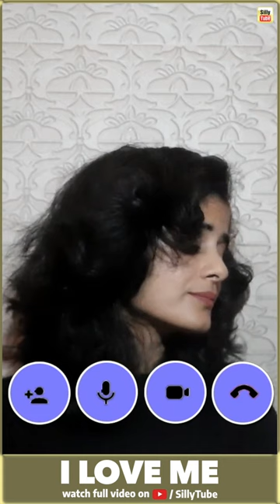Watch I LOVE ME Telugu Short Film | Silly Tube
Watch I LOVE ME Telugu Short Film.

We all know our TRUE loves...
Baring their souls to tell you about their Deepest Loves... on THIS VALENTINE'S DAY!!!

Starring: Anukriti Govind Sharma, Janardhan Sai Makkena
Directed by: Amitesh Shukla
Edited by: Amitesh Shukla
Publicity Designs: CID, Amitesh Shukla
Produced by: Telugu Vaakitlo